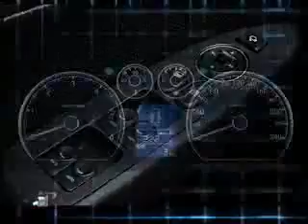Propulsion 02 Parte I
Si no puedes ver o escuchar bien este video puedes verlo tambien en esta direccion:
Transmitido el 28 - Abril - 2007